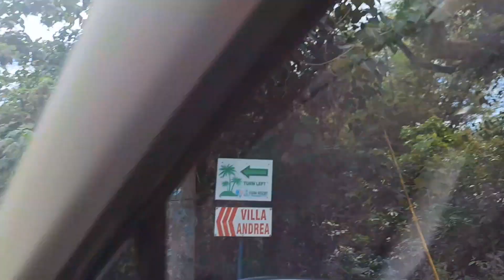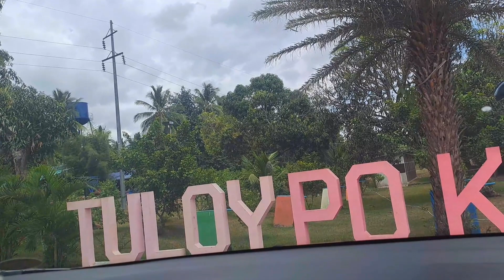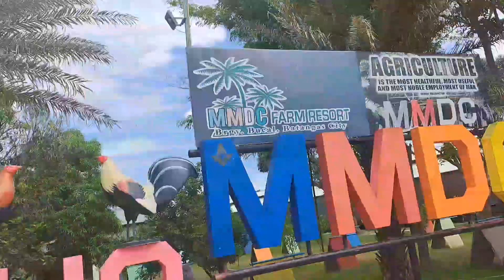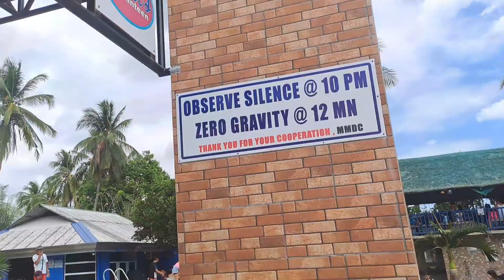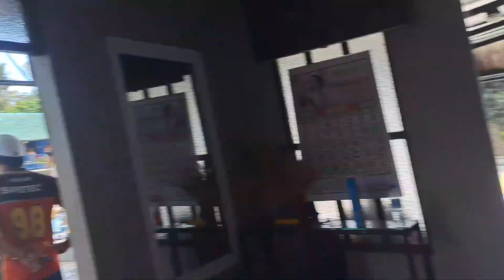SABIK MALIGO SA POOL KASO FULLY BOOK 😪😪BEAT THE HEAT🏊‍♀️🏊🏊/farming MMDC RESORT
can't beat the heat
what car can beat the rsr in nfs heat
moving to the beat can you feel the heat
how did the mavs beat the heat in 2011
how did the animals beat the heat
how do the animals beat the heat
how to beat on the run nfs heat
how to beat follow the law nfs heat
how to beat the cops in need for speed heat